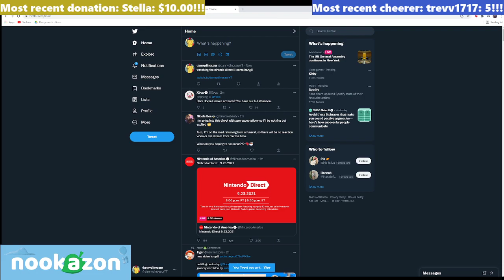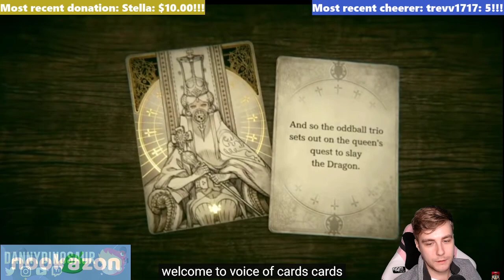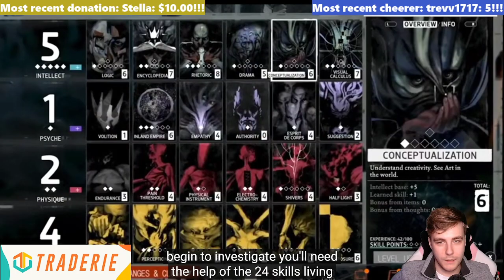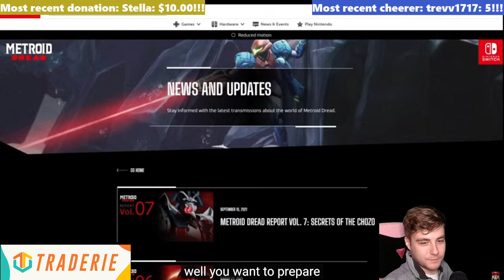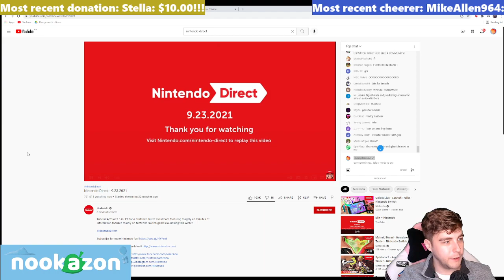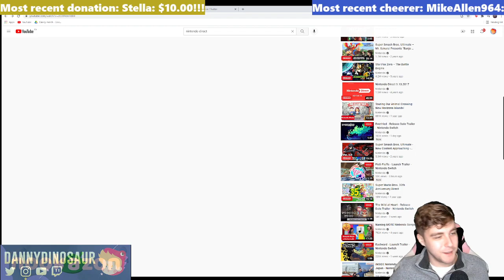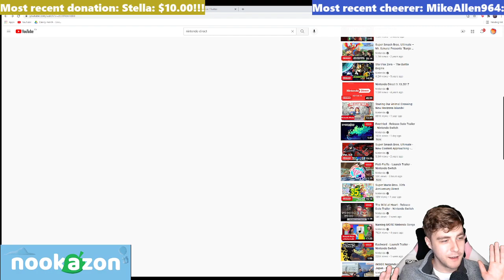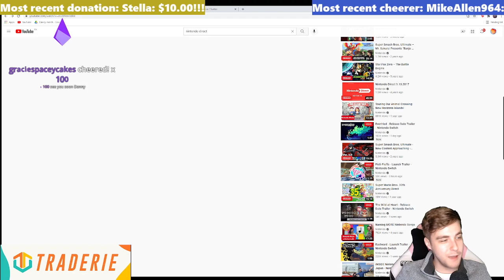NINTENDO DIRECT 9.23.2021 LIVE REACTION!!! Let's goooo!!!